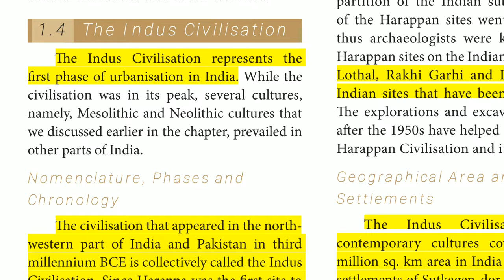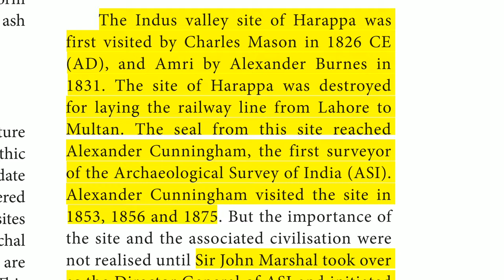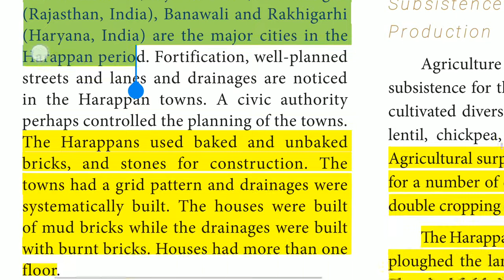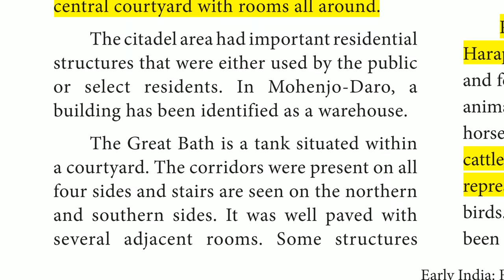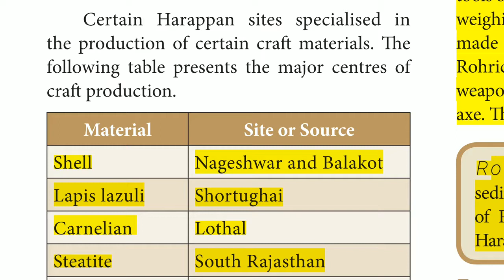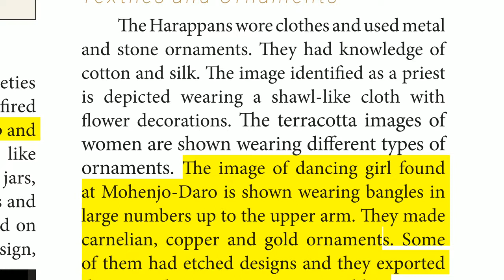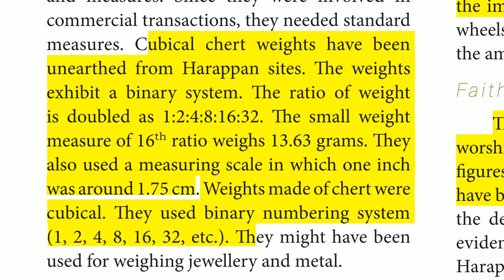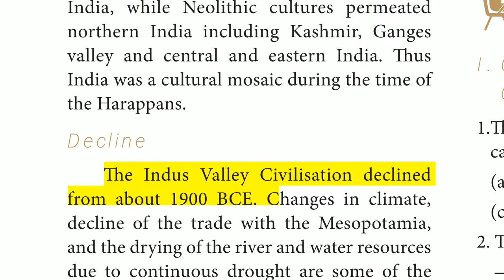11 th Newbook HISTORY " Indus Civilization " Highlighted Points